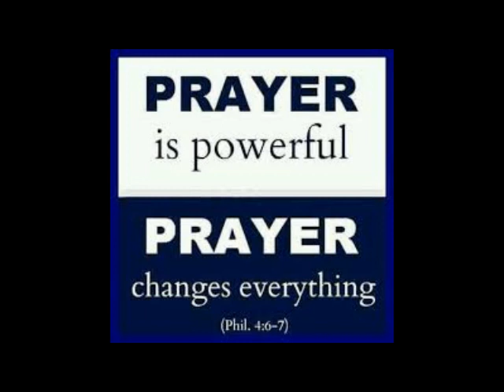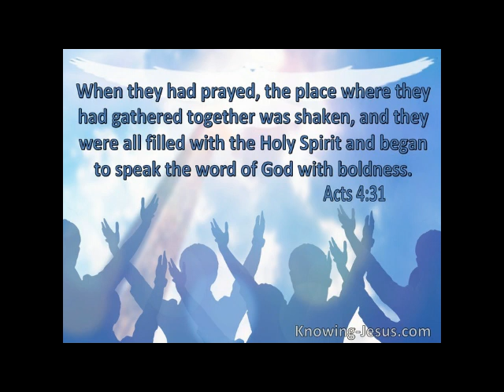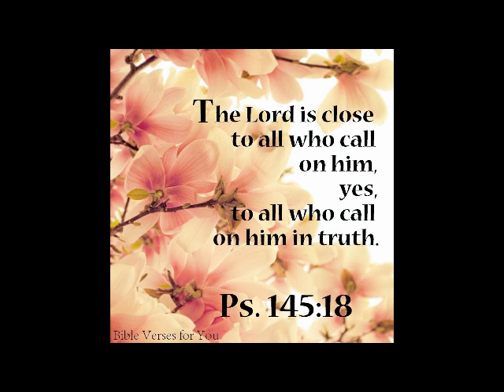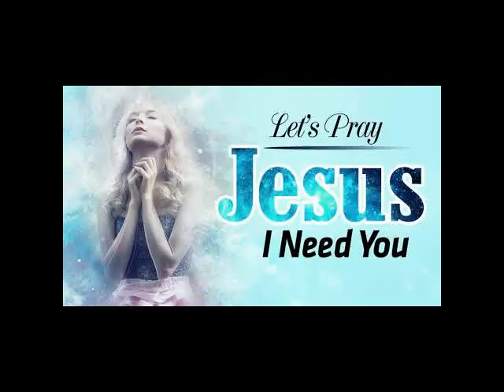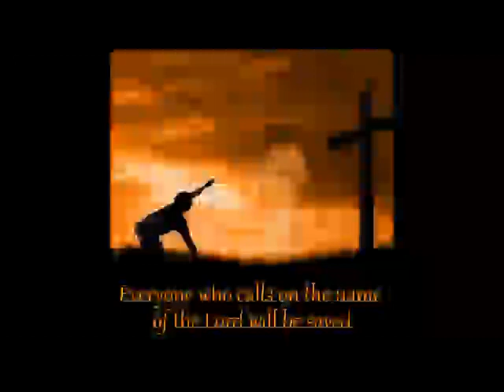A Short Reflection For Today By Fr Benny Dcosta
Your Prayer Can Save Someone.. PRAY FOR THE HEALING OF THE WORLD